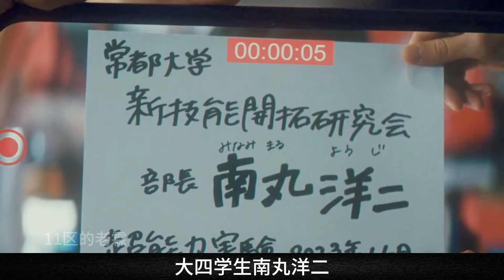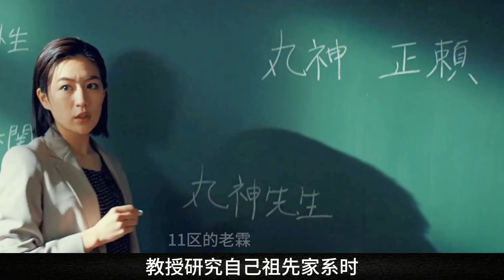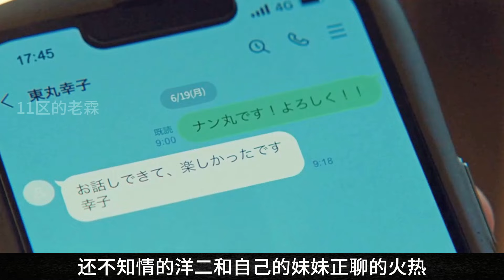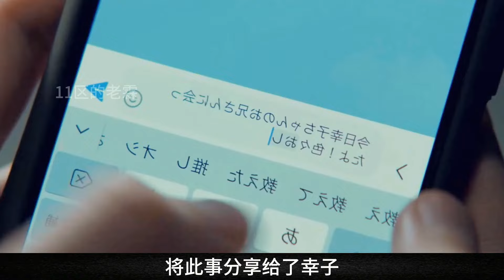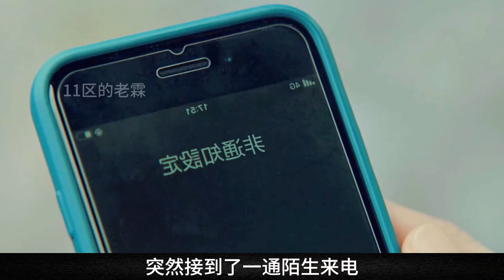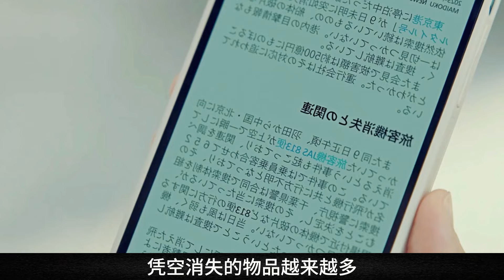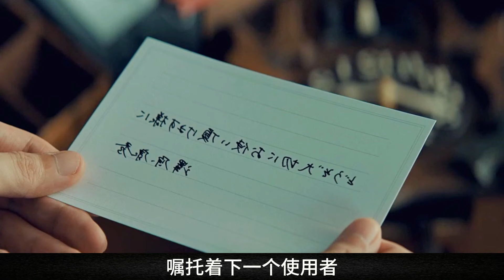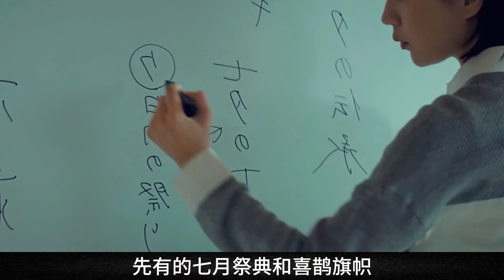少年繼承了家族的超能力，副作用卻是變成外星人？！一口氣看完《七夕之國》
關注老霖看高質量一口氣日劇 韓劇！
有想看的電視劇可以在評論區安利給老霖！